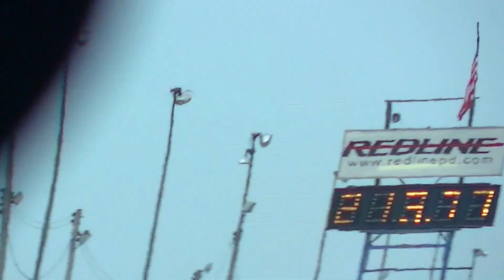Burst Panel Goes BOOM..!! - Canadian Nitro Nationals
Rd 1 qualifier of Canadian Nitro Nationals.

NDRA Alcohol Funny Car
Cayuga ON. July 13 2013